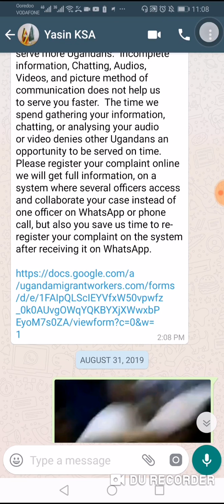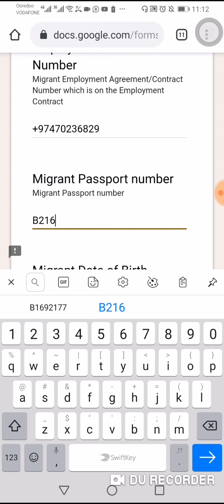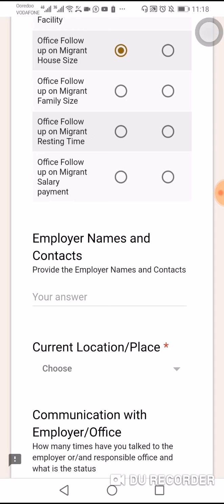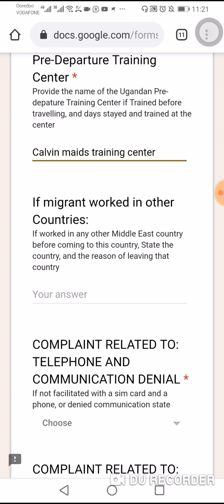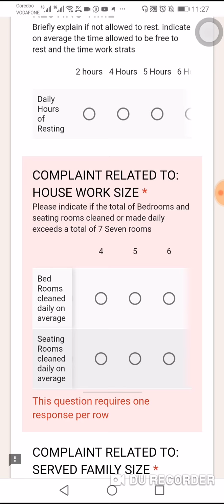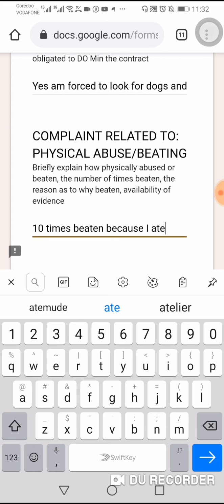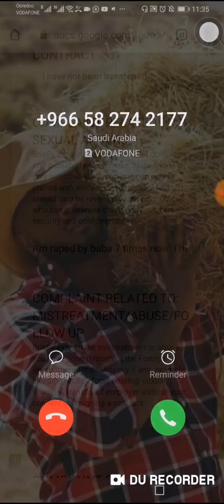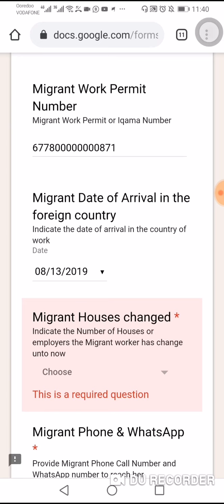How to report your complain at the embassy for help